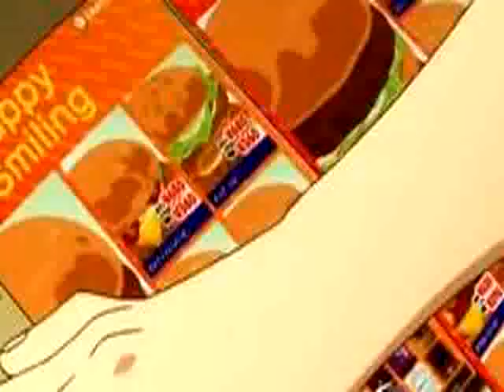07 Alanis mp3